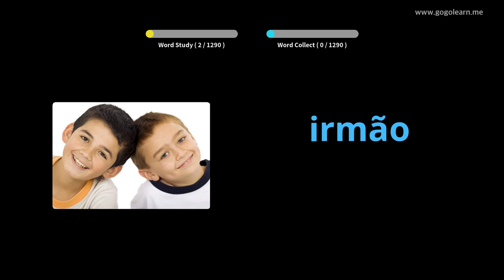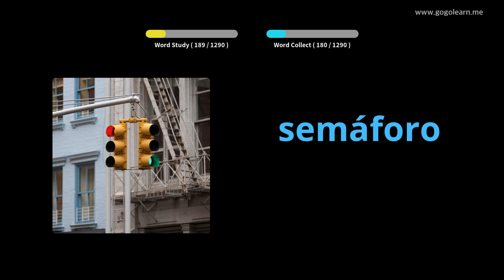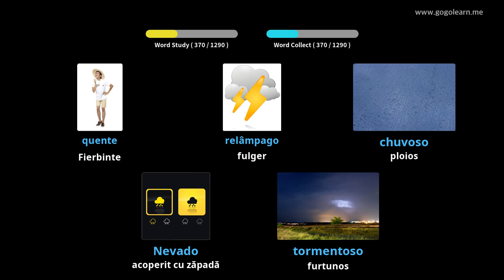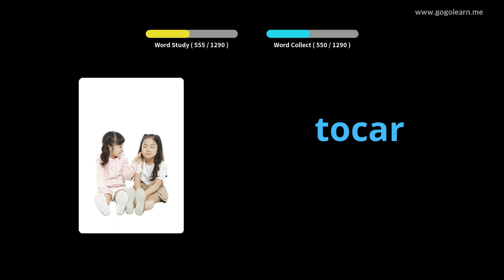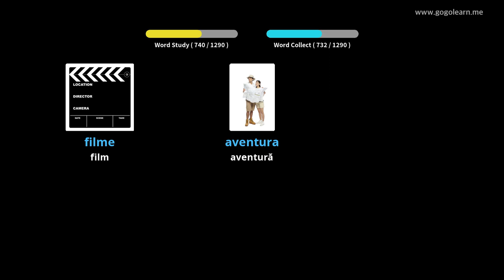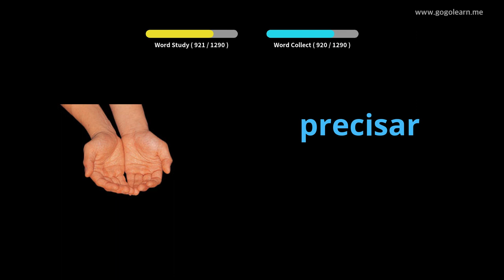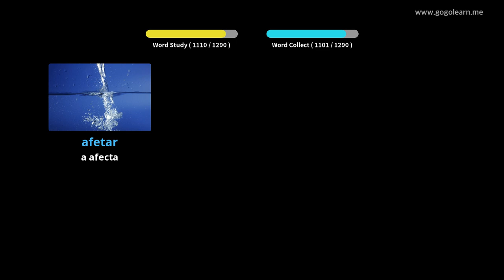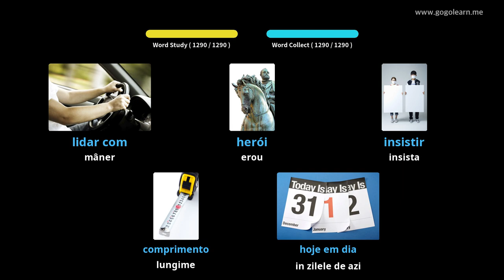Aflați Portugheză Prin Imagini |Vocabularul Portugheză De Bază | Golearn